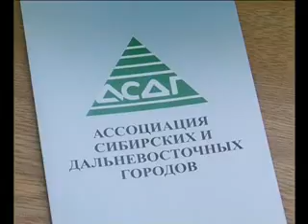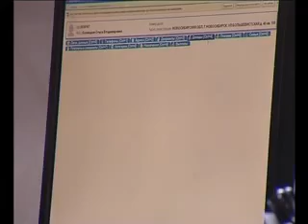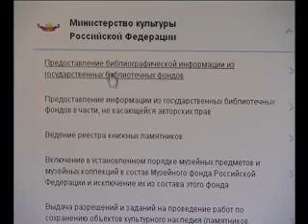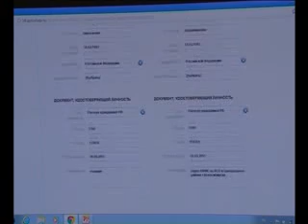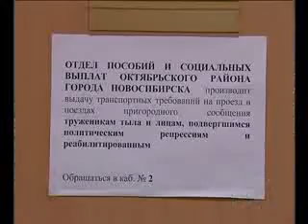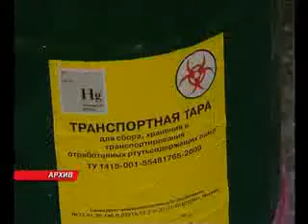"Новосибирские новости" за 15 марта 2012 г.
Смотрите в программе: подорожает хлеб в Новосибирске, жители Академгородка вышли на пикет в защиту леса, социальный вопрос заседания АСДГ, штраф за пропаганду гомосексуализма намерены ввести депутаты Заксобрания, единый портал госуслуг - как это работает, художник Суриков открыл выставку в Сибирском центре современного искусства